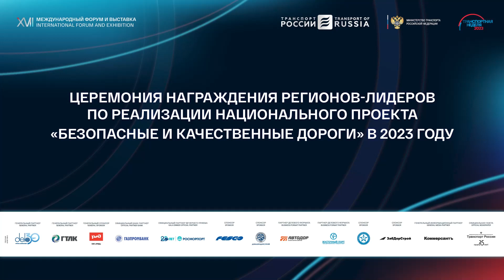Церемония награждения регионов-лидеров по реализации проекта «Безопасные качественные дороги»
15 ноября 2023, Москва, Гостиный Двор
XVII Международный форум «Транспорт России»
Зал «Колизей» 17:50 - 18:00